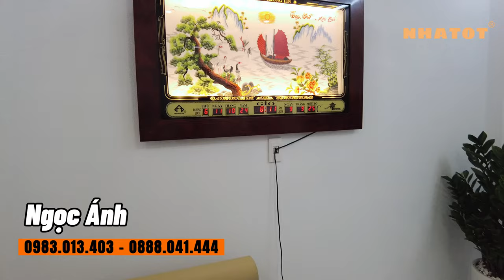Bán nhà 4 tầng FULL NỘI THẤT 35m2 xây độc lập Yên Nghĩa | Nhà Tốt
- Địa chỉ: Yên Nghĩa, Hà Đông, Hà Đông
- Diện tích: 35m2
- Hướng nhà: Đông Bắc
- Thiết kế: 4 tầng, 3PN, phòng khách, bếp, phòng thờ, sân phơi, 3wc
- Giá bán: 4 tỷ 150 triệu